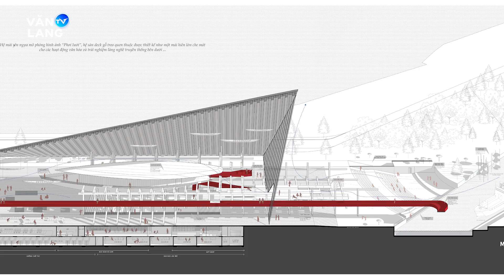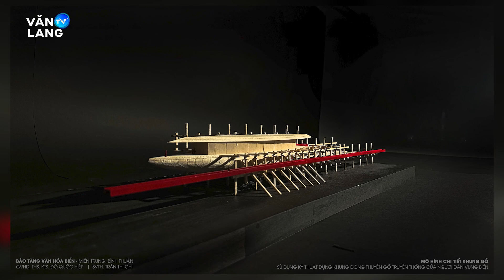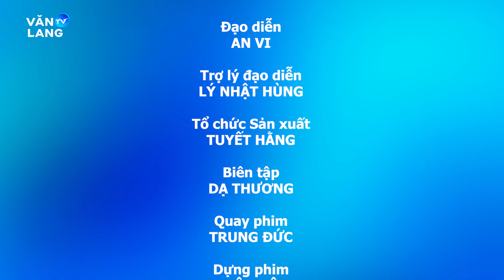GẶP GỠ TRẦN THỊ CHI - XUẤT SẮC CHINH PHỤC GIẢI THƯỞNG LOA THÀNH 2023 VÀ IGPA 2023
Đến với gặp gỡ nhân vật tuần này, hãy cùng Văn Lang TV lắng nghe những chia sẻ đầy tâm huyết của bạn Trần Thị Chi về hành trình chinh phục “cú đúp” - Giải nhì giải thưởng Loa Thành và Quán quân IGPA 2023.

 Giải thưởng Loa Thành được tổ chức hằng năm nhằm ghi nhận và động viên những nỗ lực của sinh viên trong quá trình thực hiện đồ án tốt nghiệp với những tiêu chí sáng tạo, ứng dụng khoa học kỹ thuật mới và công nghệ hiện đại. Trần Thị Chi đã xuất sắc chinh phục giải nhì bằng đồ án “Bảo tàng văn hoá biển - miền Trung, Bình Thuận”. Bên cạnh đó, với đồ án này, Chi đã hoàn toàn thuyết phục hội đồng và giành được ngôi vị quán quân tại IGPA 2023 cùng với suất học bổng 2 năm tại Trường Đại học Polytechnic Milan (Ý). Được biết IGPA 2023 ( INTERNATIONAL GRADUATION PROJECT AWARD ) thuộc khuôn khổ Tamayouz Excellence Award là giải thưởng dành cho sinh viên kiến trúc, thiết kế đô thị, quy hoạch đô thị, công nghệ kiến trúc và thiết kế cảnh quan trên toàn thế giới.